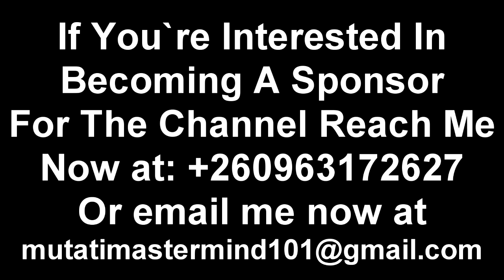Confusion in PF; PF Cadre Ground Reacts to His Viral Video. Talks About Miles Sampa + Many More.....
From Inside PF; PF Cadre Ground Reacts to His Viral Video. Talks About Miles Sampa + Many More “More in The Video” Watch The Entire Video